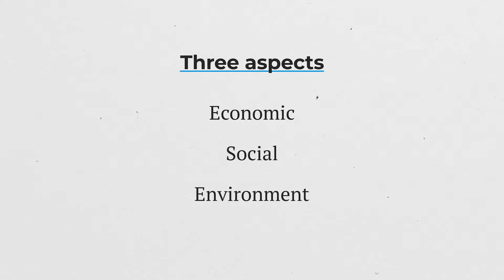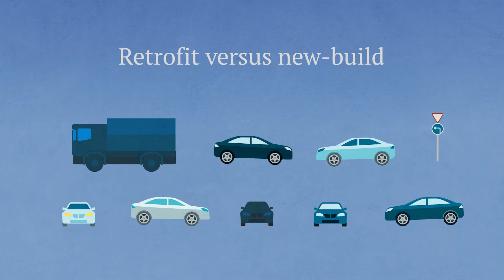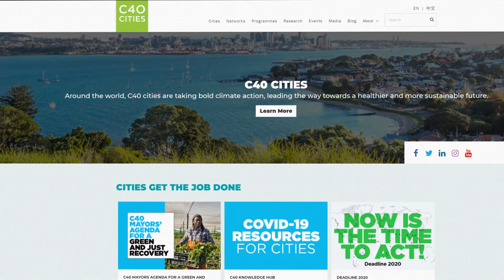5 Key Elements Of A Sustainable City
Sustainability has become a key goal for cities around the world, and here Professor Cristina Mateo highlights five key characteristics cities must develop in order to become more sustainable.